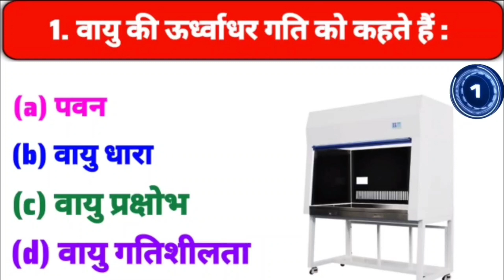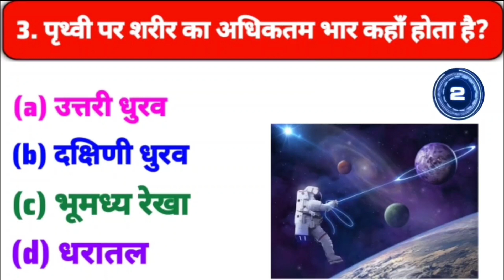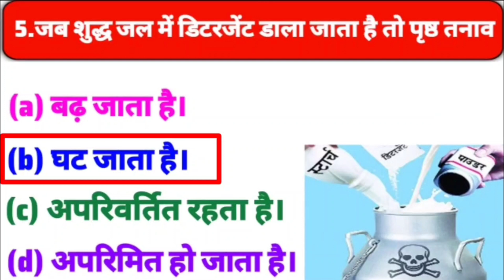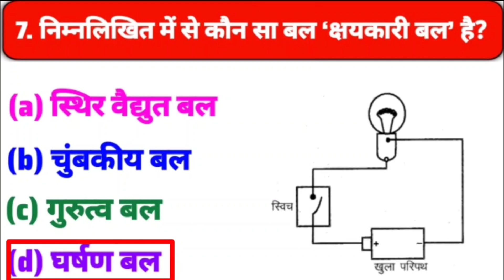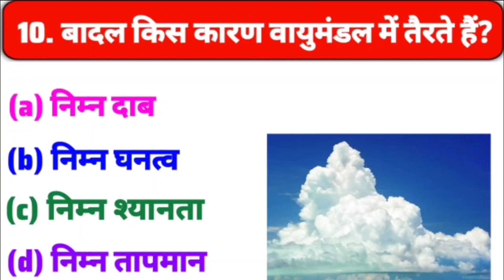25 मजेदार पहेलियां || paheliyan in hindi | pheli with answer | Gk in Hindi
Hello friend's स्वागत है आपका gurudeep study मैं Doston aaj hum aapse 25 majedar Paheliyan puche hain aur saath main answer bhi bataye hain Agar aap ko kisi bhi paheli ka jawab pata ho to aap Comment box main likh sakte hain 25 majedar Paheliyan Gk question with answer Paheliyan gr in Hindi pahleiyan in Hindi quiz IQ test questions gkgs paheli gk by gurudeepstudy​ paheliyan​ gkquiz​ paheliyaninhindi​ Majedarpaheliyan​ gkinhindi​ interestingGk​ dimagipaheli​ quiz​ iqtest​ Gk​ paheli​ UPSC​ IAS​ IAS​ New_Gk_Question​ newpaheliyan​ Thanks for watching This video Like Share Subscribe 👆 👆 👆

paheli video
paheli in hindi
paheli majedar
new paheli
new paheliyan
most paheli
brilliant paheli
pheli pheli
best gk
best paheli
latest paheli
gk video
gk in hindi
gk majedar
new gk
gk gk
new paheliyan in hindi
paheli video
paheli in hindi
paheli majedar
new paheli
new paheliyan
most paheli
brilliant paheli
pheli pheli
best gk
best paheli
latest paheli
gk video
gk in hindi
gk majedar
new gk
gk gk
paheli in hindi
paheli majedar
new paheli
new paheliyan
most paheli
brilliant paheli
pheli pheli
best gk
best paheli
latest paheli
gk video
gk in hindi
gk majedar
new gk
gk gk
paheli video
paheli in hindi
paheli majedar
new paheli
new paheliyan
most paheli
brilliant paheli
pheli pheli
best gk
best paheli
latest paheli
gk video
gk in hindi
gk majedar
new gk
gk gk
paheli in hindi
paheli majedar
new paheli
new paheliyan
most paheli
brilliant paheli
pheli pheli
best gk
best paheli
latest paheli
gk video
gk in hindi
gk majedar
new gk
gk gk
paheli video
paheli in hindi
paheli majedar
new paheli
new paheliyan
most paheli
brilliant paheli
pheli pheli
best gk
best paheli
latest paheli
gk video
gk in hindi
gk majedar
new gk
gk gk
paheli in hindi
paheli majedar
new paheli
new paheliyan
most paheli
brilliant paheli
pheli pheli
best gk
best paheli
latest paheli
gk video
gk in hindi
gk majedar
new gk
gk gk
paheli video
paheli in hindi
paheli majedar
new paheli
new paheliyan
most paheli
brilliant paheli
pheli pheli
best gk
best paheli
latest paheli
gk video
gk in hindi
gk majedar
new gk
gk gk
paheli in hindi
paheli majedar
new paheli
new paheliyan
most paheli
brilliant paheli
pheli pheli
best gk
best paheli
latest paheli
gk video
gk in hindi
gk majedar
new gk
gk gk
paheli video
paheli in hindi
paheli majedar
new paheli
new paheliyan
most paheli
brilliant paheli
pheli pheli
best gk
best paheli
latest paheli
gk video
gk in hindi
gk majedar
new gk
gk gk
paheli in hindi
paheli majedar
new paheli
new paheliyan
most paheli
brilliant paheli
pheli pheli
best gk
best paheli
latest paheli
gk video
gk in hindi
gk majedar
new gk
gk gk
paheli video
paheli in hindi
paheli majedar
new paheli
new paheliyan
most paheli
brilliant paheli
pheli pheli
best gk
best paheli
latest paheli
gk video
gk in hindi
gk majedar
new gk
gk gk